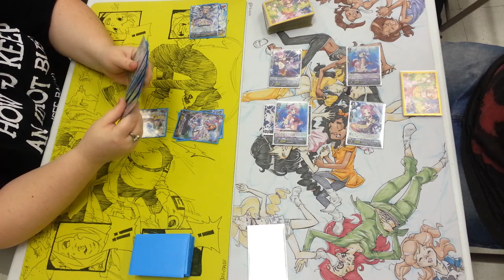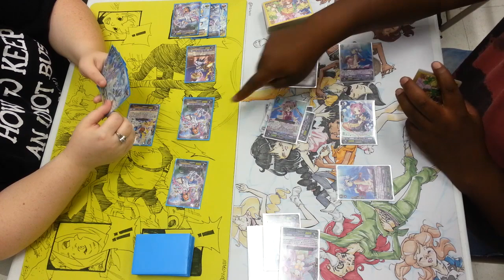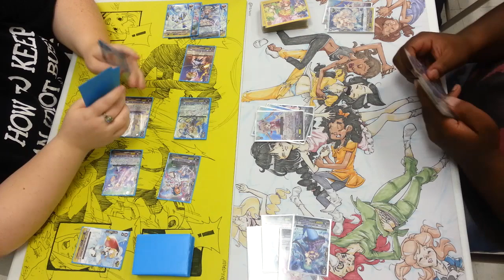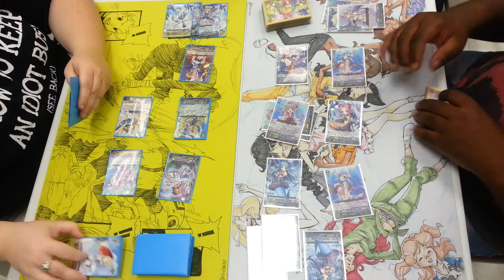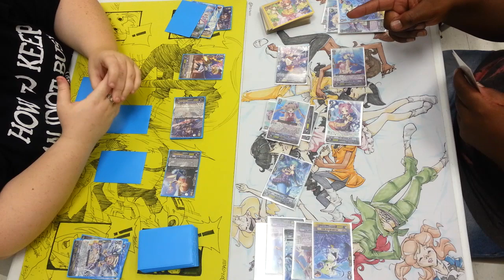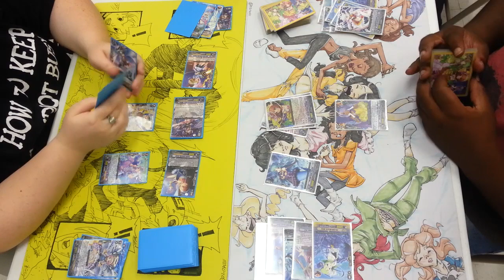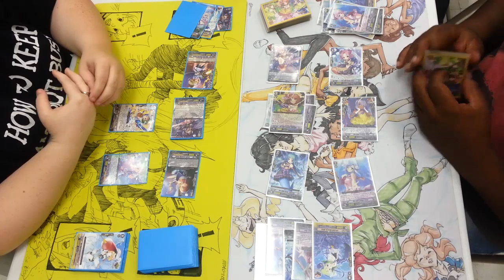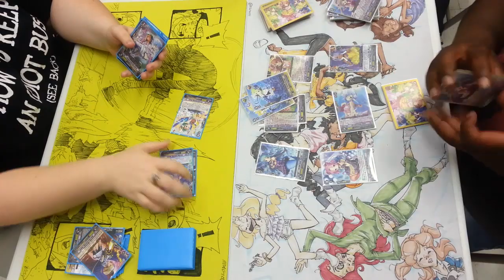Cardfight!! Vanguard 05-30-14 Yeti's Team Tournament Finals - Skwiblz VS Black Tigers